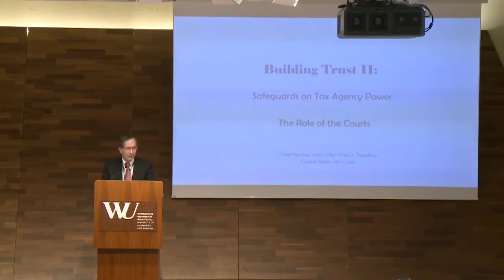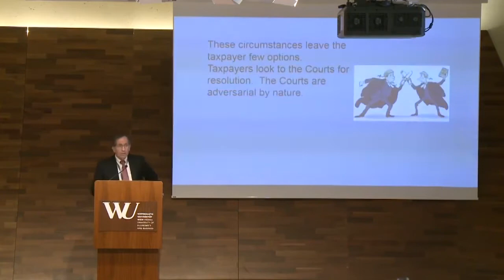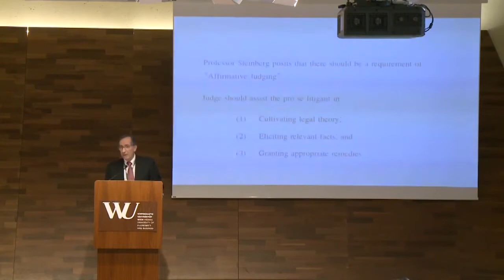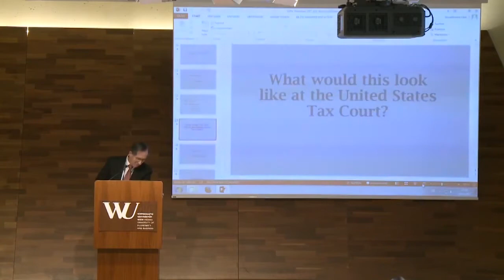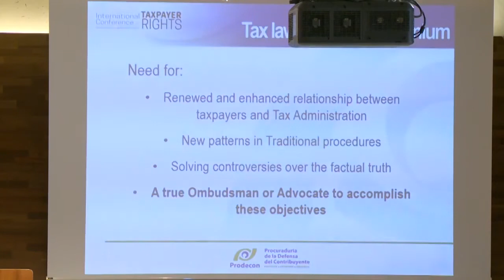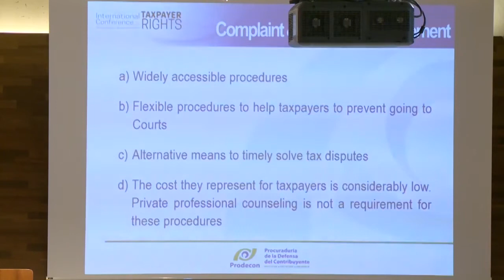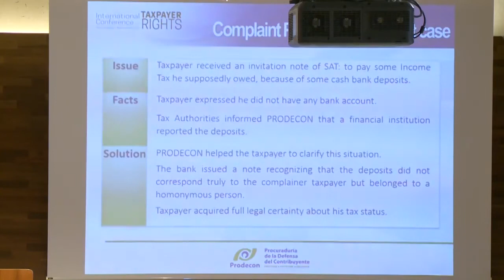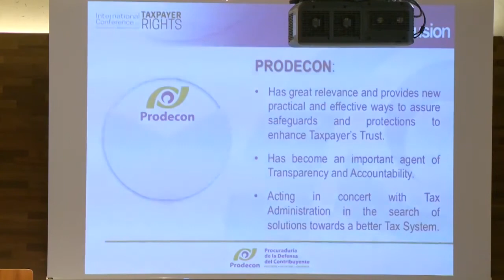Construyendo confianza: Salvaguardias sobre el poder de las agencias tributarias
La Procuradora de la Defensa del Contribuyente, Diana Bernal, participó en la 2da. Conferencia Internacional en Derechos de los Pagadores de Impuestos,  que se realizó en Viena, Austria, del 13 al 14 de marzo de 2017.

Los expertos debatieron sobre la forma en que un organismo fiscal aplica las leyes fiscales puede afectar la voluntad de los contribuyentes de cumplir con esas leyes.

Este panel explora qué enfoques, salvaguardas y protecciones pueden mejorar la confianza de los contribuyentes en la agencia tributaria y las percepciones de justicia procesal, incluyendo transparencia y responsabilidad, carga de la prueba, recursos administrativos y mediación y acceso a la revisión judicial previa a la evaluación.

Cortesía: 2nd International Conference on Taxpayers Rights.